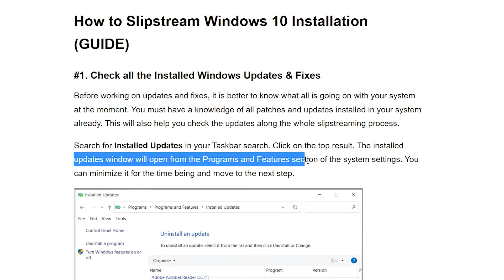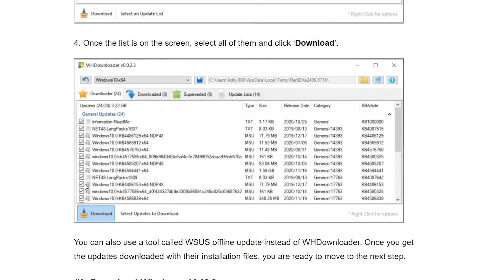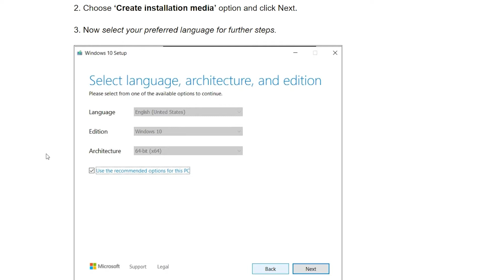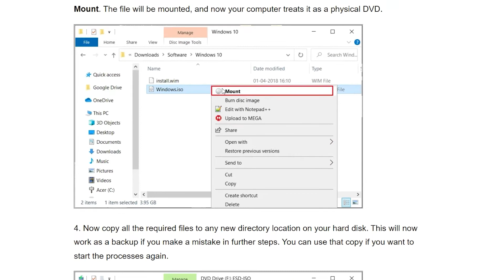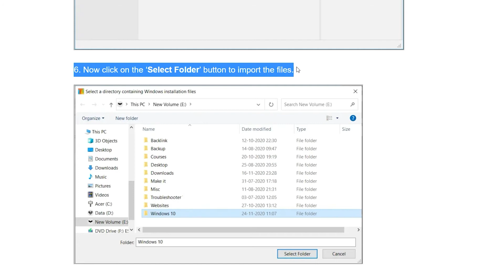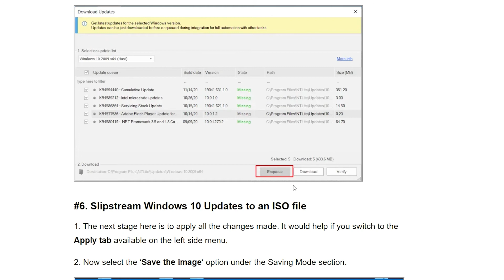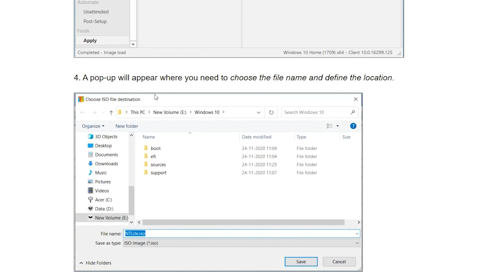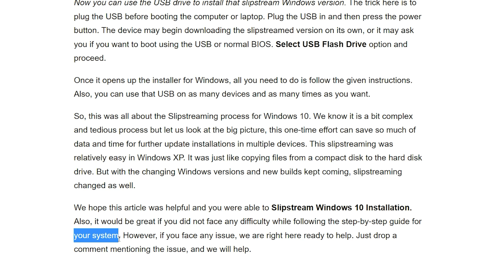How to Slipstream Windows 10 Installation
In this video, How to Slipstream Windows 10 Installation

00.00 Introduction
00:06 #1. Check all the Installed Windows Updates & Fixes
01:27 #2. Download Available Fixes, Patches & Updates
03:12 #3. Download Windows 10 ISO
05:20 #4. Load Windows 10 ISO data files in NTLite
09:07 #5. Load Windows 10 Fixes, Patches & Updates
10:30 #6. Slipstream Windows 10 Updates to an ISO file